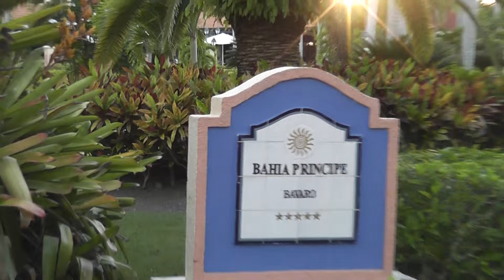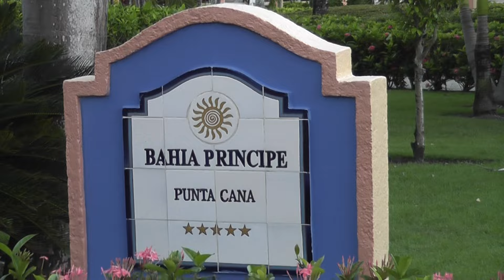RESORT WALK - Grand Bahia Principe bavaro/punta cana 2013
RESORT WALK (2013) - Grand Bahia Principe bavaro/punta cana